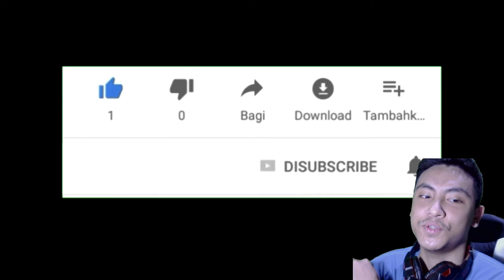GACHA Japan Transfer Part 2 + Review New Hajime Taki Dan Yuji Soga - Captain Tsubasa Dream Team